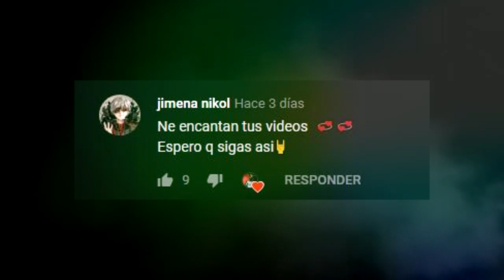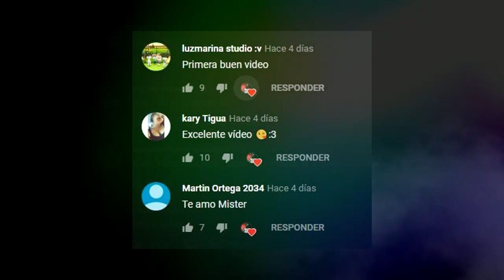El posible y oscuro FINAL del "INCREÍBLE MUNDO DE GUMBALL" | ¿Que les va a pasar?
El presente día te contare una de las teorías más sobresalientes y llamativas, relacionada al supuesto final de la serie animada "el increíble mundo de gumball". Sea verdadera o falsa, el único motivo de este vídeo es el de causar entretenimiento al espectador.

◾ Recuerda activar "la campanita de notificaciones" para que Youtube te avise cuando suba nuevo vídeo.

 DEJAMÉ TU OPINIÓN EN LA CAJA DE COMENTARIOS👍❤